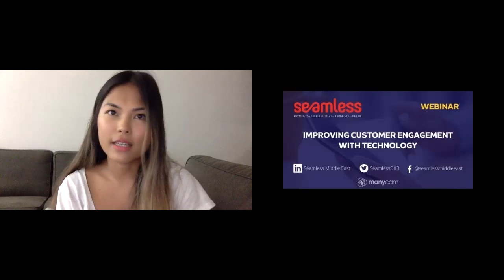Webinar: Improving customer engagement with technology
Today, consumers expect companies to communicate with them through their preferred channel - anywhere at any time. Understanding when, how and which platforms your customers are more likely to engage with you on is key to maintaining their interest.

To adapt to this new kind of “always-connected” customer, you must embrace the power of technology to deliver unmatched and up-to-date customer experience. This webinar is going to reveal the technology behind better customer engagement.

The virtual panel includes; Union Insurance company, Noor Takaful, Lock&Stock, Mall.Global, ekuep.com / Bargo Ventures and The Traffic Group.